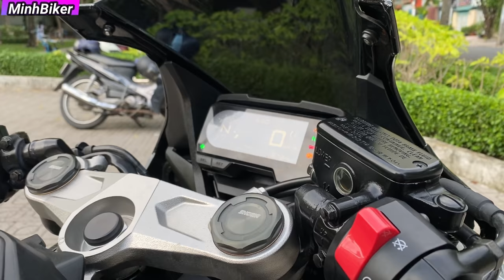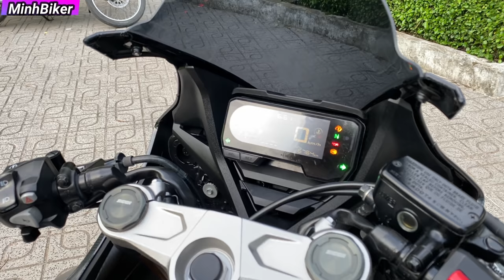MOTO PKL HONDA CBR650RR 2020 CHỈ 200 TRIỆU LÀ MUA ĐƯỢC | MINHBIKER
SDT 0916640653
Đ/C : 25 LÔ C LÝ CHIÊU HOÀNG PHƯỜNG 10 QUẬN 6
HOẶC ĐƯỜNG 36 SỐ NHÀ 25 LÔ C PHƯỜNG 10 QUẬN 6